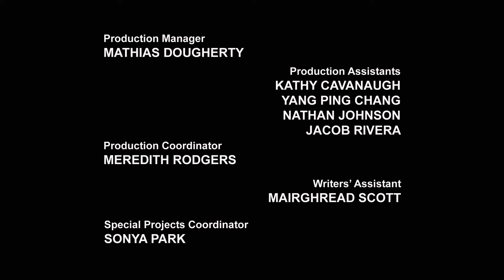Transformers Prime 33.Bölüm | Çapraz Ateş | Bluray | Türkçe Dublajlı | Full HD